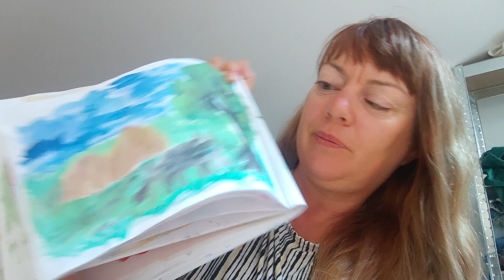Нові документи на карту побиту /Карта від президента і так далі